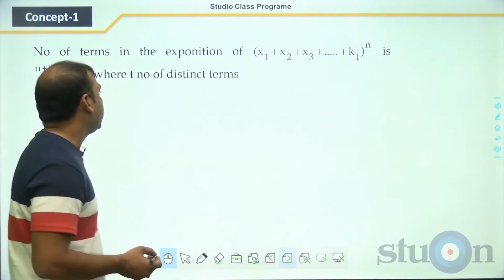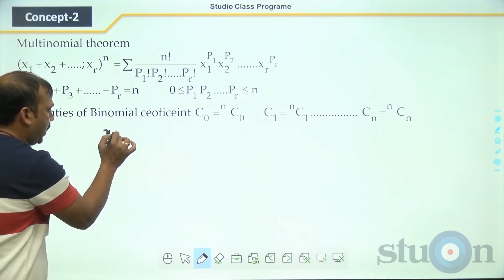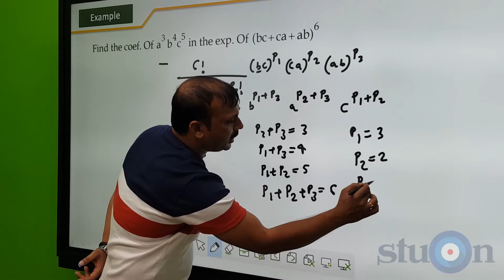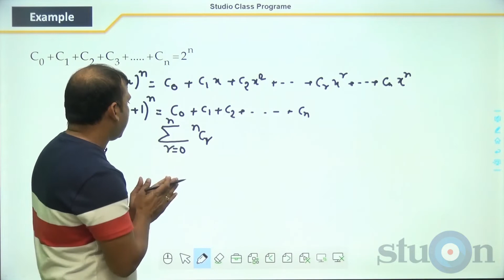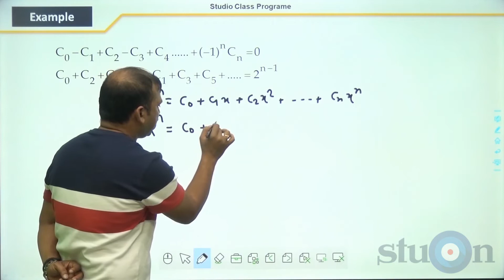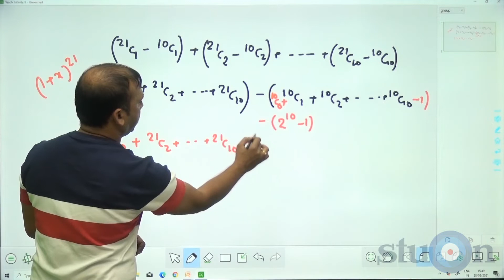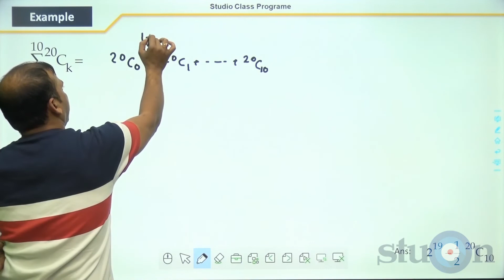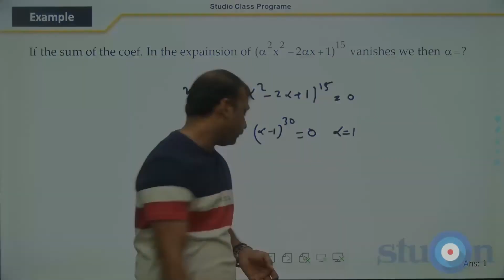Day 28​ | Binomial Theorem​ | Determining number of terms, Multinomial theorem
Binomial Theorem​ | Determining number of terms, Multinomial theorem, Properties of Binomial coefficient, Determining coeffiecient in Binomial expansion

This crash course is designed to address the need of JEE Main aspirants.
After completing this course, you should be able to attempt JEE Main's Maths paper with confidence.

Course Content

Trigonometry | Matrix and Determinants | Probability | Matrix and Determinants | Co-Ordinate Geometry | Integral Calculus | Differential Calculus.

THE MATHEMATICS FACULTY

Deepak Jaju ,
B.Tech., IIT BHU,
Dheeraj Kumar a NIT
Srinagar Graduate,
Ashish Ranjan
IIT BHU Graduate
and
Akhilesh Mishra an Engineering Graduate have mentored over 15000 students for IIT JEE Main & Advanced. They have combined teaching experience of over 40 years in top coaching Institutes.